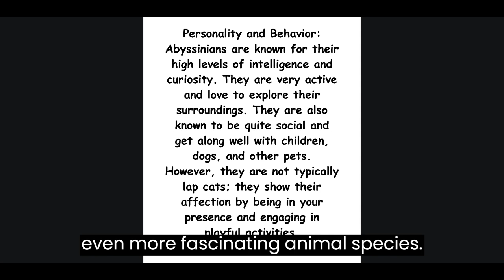Tibetan Mastiff - Top 10 Facts | Dog Facts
🛍️🛒Buy Toys, Foods, and Products for Cats🐱and Dogs🐶 The Tibetan Mastiff, an ancient and majestic breed, boasts an imposing presence and rich history. In this captivating video, we present the "Top 10 Facts" about the Tibetan Mastiff. Originating in the Himalayan regions, these giant dogs were once guardians of monasteries and herds. Their double coat protects them from harsh weather, while their loyalty and protective instincts make them formidable companions. Uncover their distinctive physical features, such as the lion-like mane and muscular build. Delve into their temperament and intelligence, making them affectionate with family but wary of strangers. Prepare to be awestruck as you explore these fascinating facts about the Tibetan Mastiff.